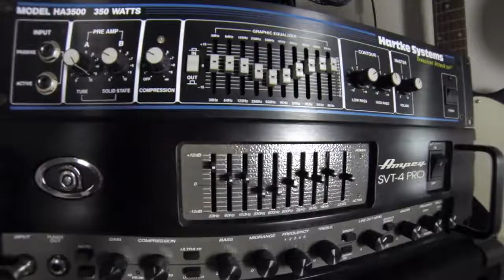Zombie metal cover by Leo Stine Moracchioli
Шикарное исполнение найденно в интернете Hrentime studio®